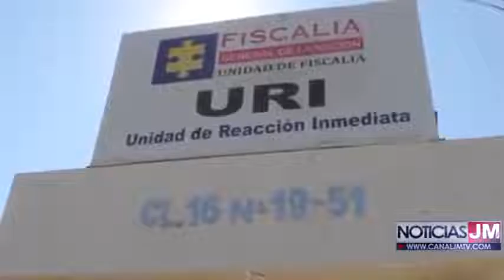EN MUNICIPIO DE VALLEDUPAR(CESAR) FUE CAPTURADO UN SUJETO QUIEN TENÍA EN SU PODER 25 DOSIS DE BAZUCO